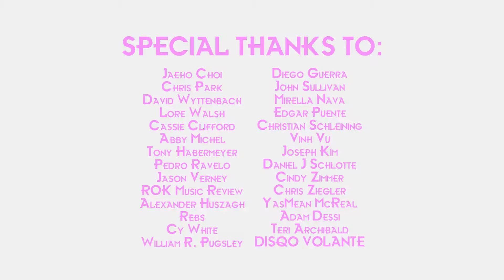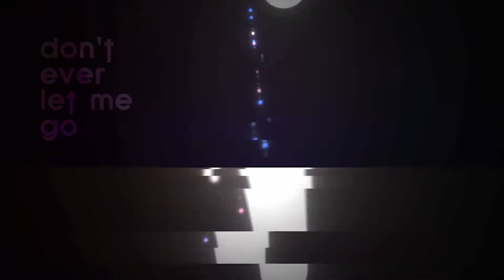Love X Stereo - Free Fall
Visualizer for 'Free Fall' by Love X Stereo off our new project "37".

Produced, written, performed by Love X Stereo
Recorded, mixed, mastered by Toby Hwang @ Love X Studio
Video edited by Annie Ko
Visualizer tech by STAELLA

Many thanks to our patrons who made it all happen!!!

Get the full experience of project "37"

'Free Fall' lyrics:

You don't see for who I am
You don't ever listen
You don't even care for what I do
But everything comes down to you

Free fall to the place where I belong
Free fall for the broken hearted

They don't see for who I am
They don't ever listen
They don't even care for what I do